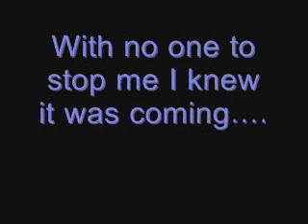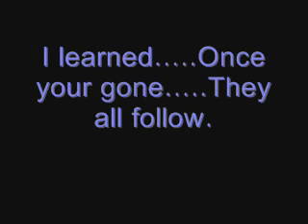Depresstion Stinks.....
Thnxs for watching the story is NOT true as I said in the vid (at the end)

***DONT READ IF YOU DIDN"T WATCH YET***

This movie is about a girl who has lost all of her faith in life and jumps off a bridge. Following her best friend, her grandpa and her boyfriend who thought he "moved on" but of course he didn't and also killed himself.

And I couldn't find the song "remember me" for this vid it would have been perfect but couldn't find it. And Sober has nothing to do with the movie it was all I had. I don't own club penguin or the audio